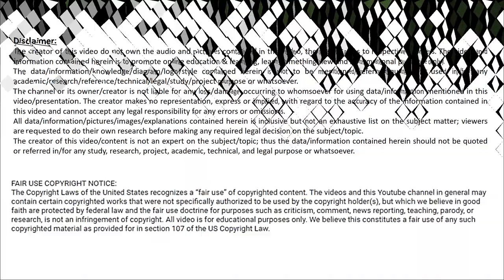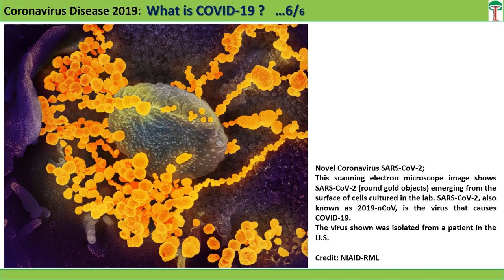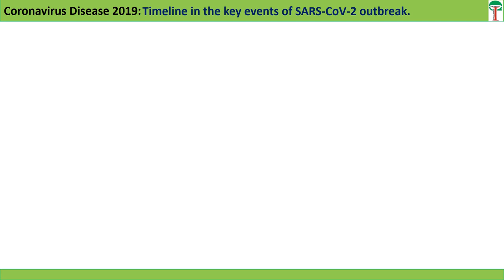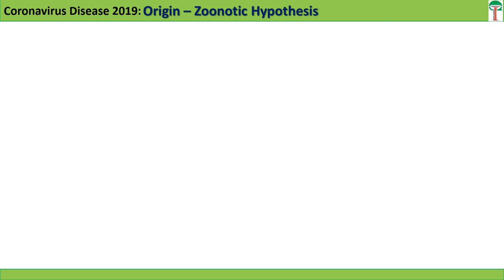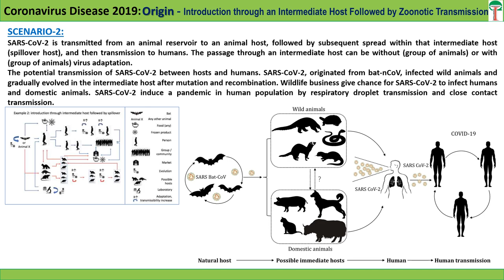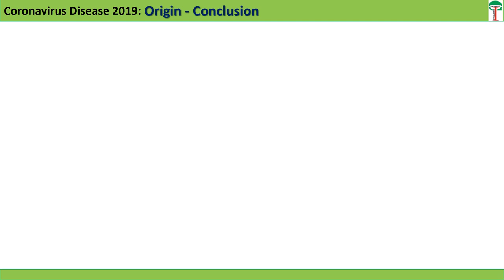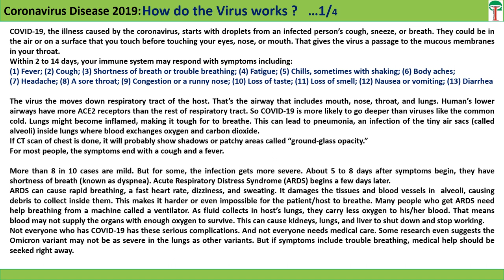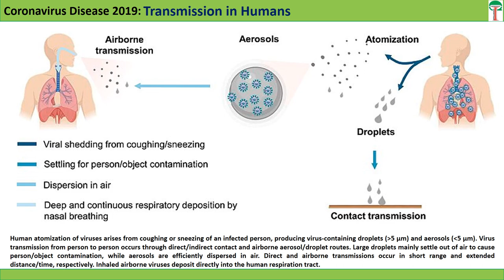What is COVID-19 (Coronavirus) ?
Origin of COVID-19 :  (1) ZOONOTIC (SPILLOVER) Hypothesis; (2) INTERMEDIATE HOST Hypothesis; (3) THE COLD/FOOD CHAIN Hypothesis; (4) LABORATORY LEAK Hypothesis.
Structure of SARS-CoV-2 (the virus).
How do the Virus works?